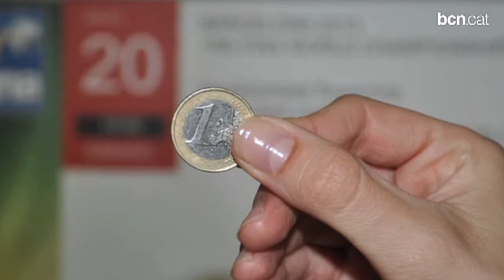Gotes solidàries pels Campionats del Món de Natació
Es realitzaran 13 projectes solidaris i d'integració social de manera paral·lela als Campionats del Món de Natació, que se celebraran a Barcelona del 19 de juliol al 4 d'agost.